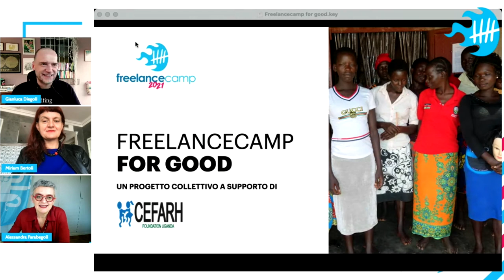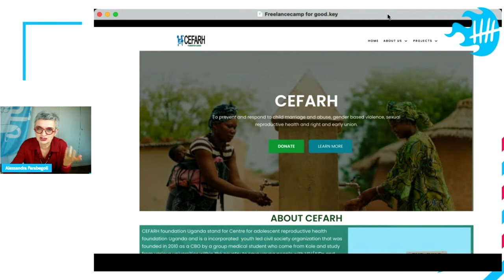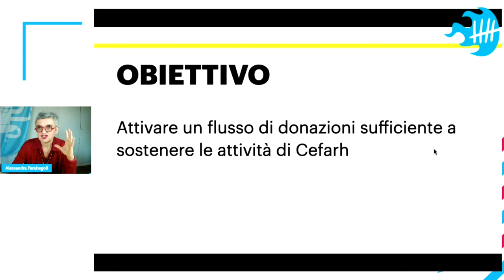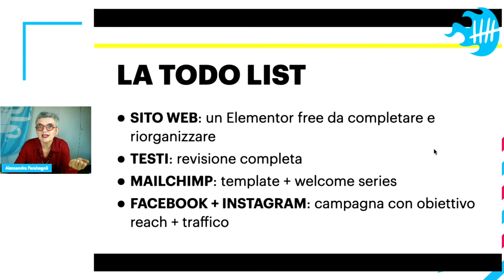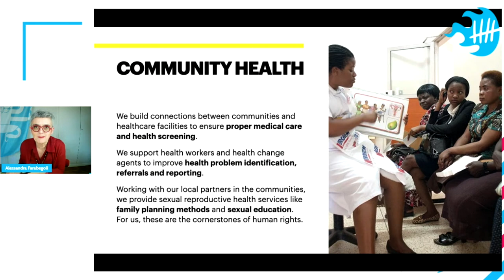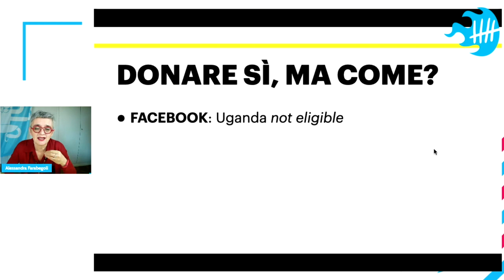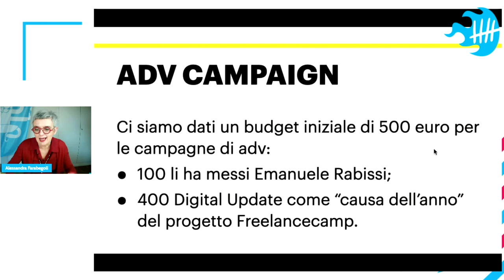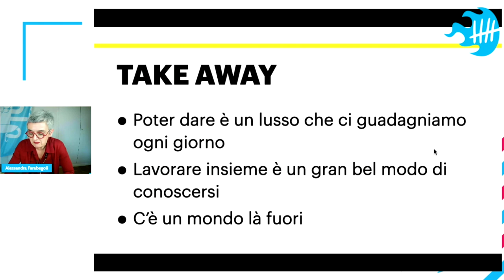Alessandra Farabegoli - Freelancecamp for good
Come, con una squadra di freelancecampisti, abbiamo aiutato la piccola ONG ugandese Cefarh a raccontarsi meglio e raccogliere fondi.